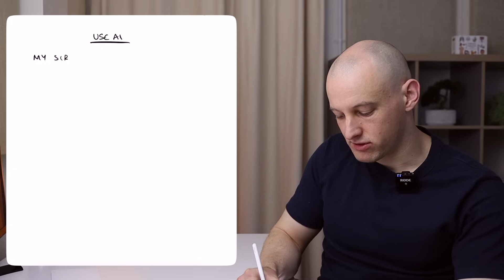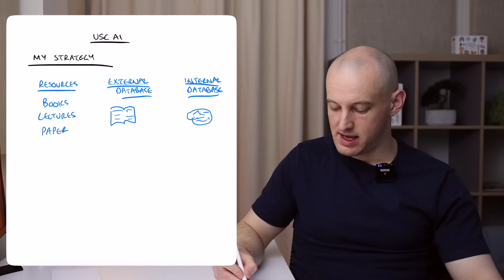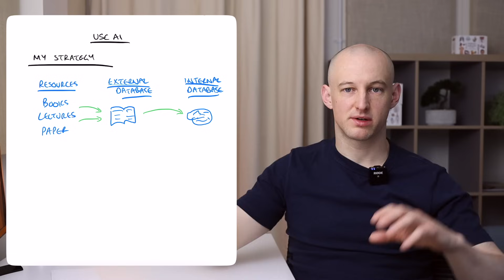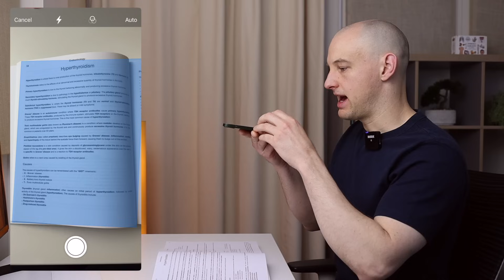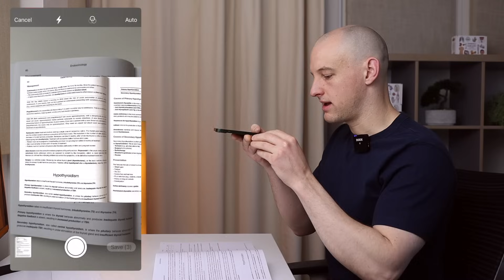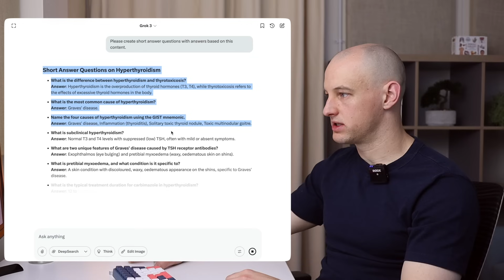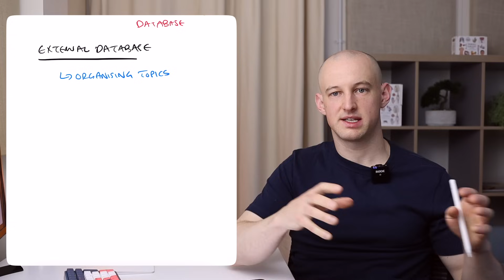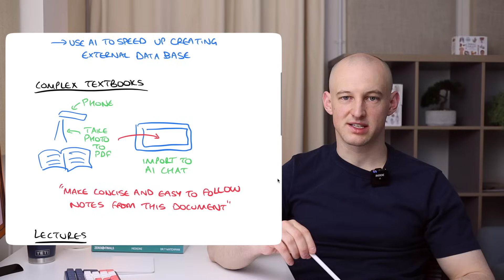How To Use AI To Study For Exams - With Demo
This video is all about using AI to learn for exams.

0:00 Intro
0:24 My Study Strategy
5:04 Use AI To Study Complex Textbooks
12:20 How To Learn From Notes